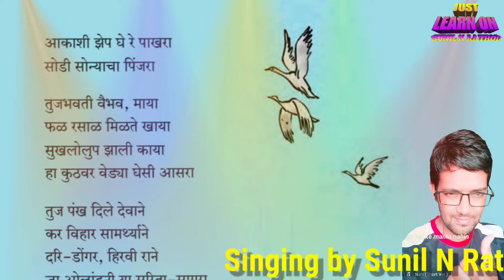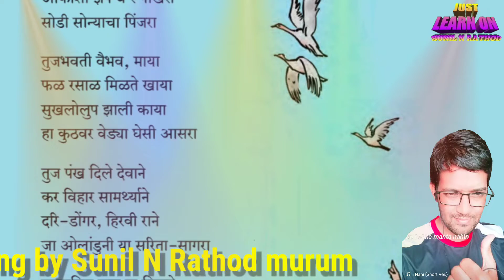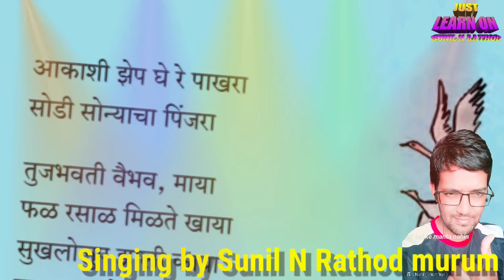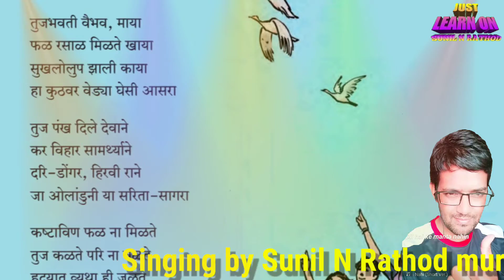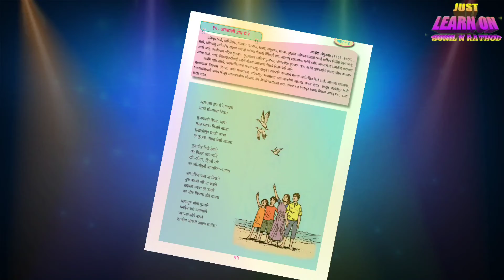आकाशी झेप घे रे ,जगदीश खेबुडकर, इयत्ता 10 वी मराठी कविता गायन,(Akashi jhep ghe re )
This video is created by Sunil N Rathod for purposes of educational activities . This video has a beautiful music track and very lovely rhythm of Poem Akashi jhep ghe re which is written by Jagdish khebudkar .